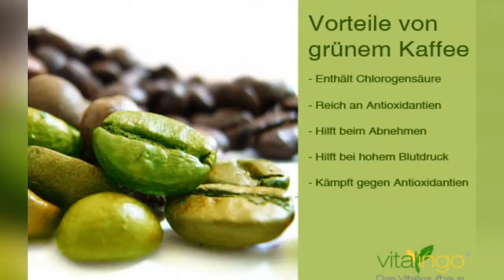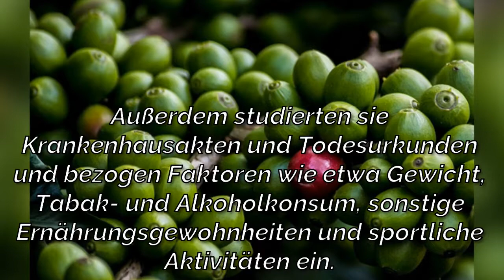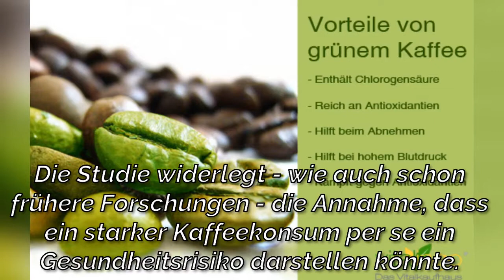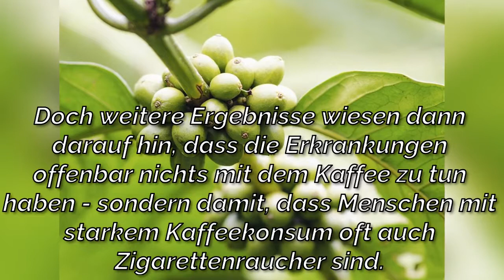Kaffee und grüner Tee senken Schlaganfall-Risiko